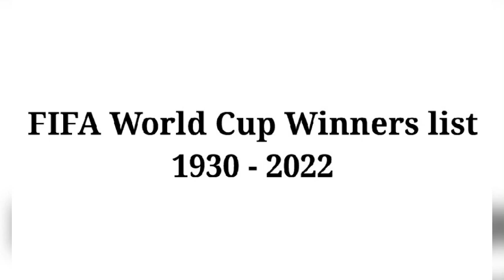🏆 FIFA world cup winners list [1930 - 2022]